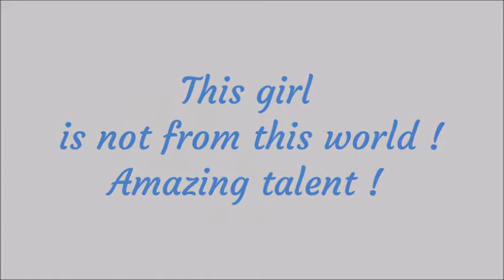Ema Stoian Kid Dancer on Romania's Got Talent 2019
Ema Stoian, 10 years, Kid Dancer on Romania's Got Talent, 2019
W-O-W
This girl is not from this world ! Amazing talent !
Song: Sia, Unstoppable